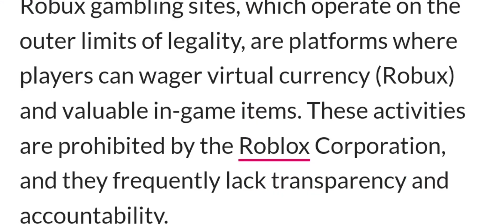Roblox has been sued for Allowing gambling???